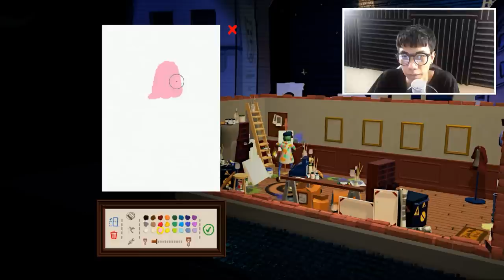ทำไมไม่ผ่านวะ! [Passpartout] 2#